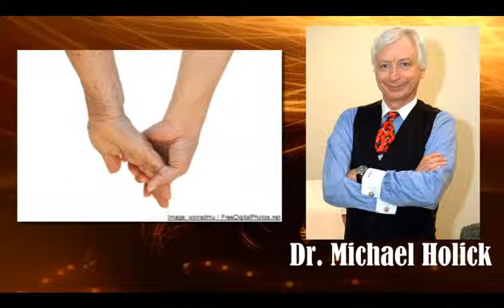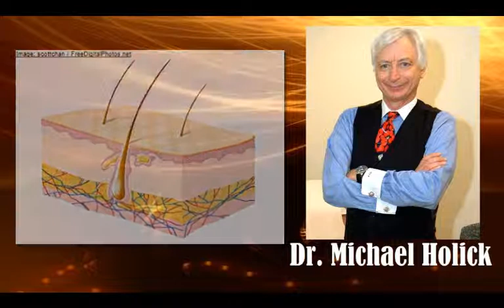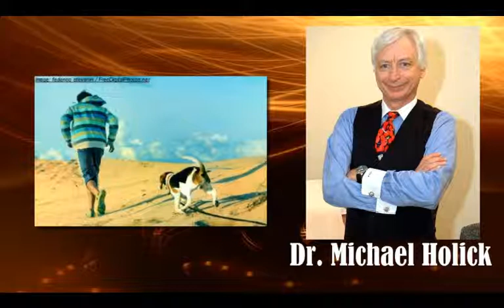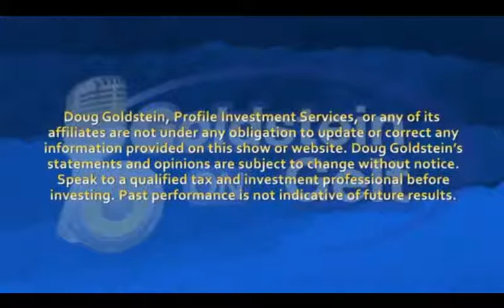Michael Holick - Vitamin D, Light, and Life - interview - Goldstein on Gelt - Dec. 2010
Dr. Michael Holick is a Professor of Medicine, Physiology and Biophysics,
Director of the General Clinical Research Center, Director of the Vitamin D, Skin and Bone Research Laboratory, and Director, Biologic Effects of Light Research Center at the Boston University Medical Center. He is also the best-selling author of The Vitamin D Solution.